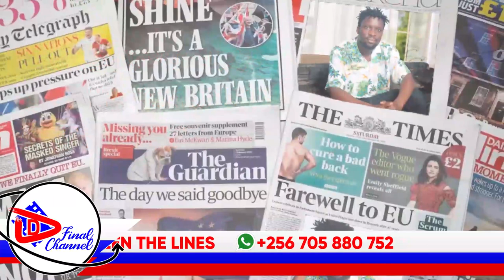ASIYA ASISINKANYE BOBI WINE, BARBIE AKIKOZE BOBI, ZARI ABALANGIDDE. NUP EGGUDDEWO EKITEBE EKIPYA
TRENDING STORIES